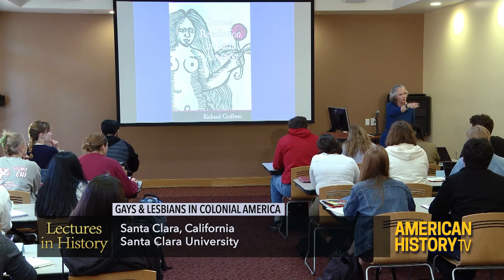Lectures in History: Gays and Lesbians in Colonial America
Watch on March 4 at 8AM ET on C-SPAN2

Santa Clara University professor Nancy Unger teaches a class on the experiences of gays and lesbians in Colonial America.